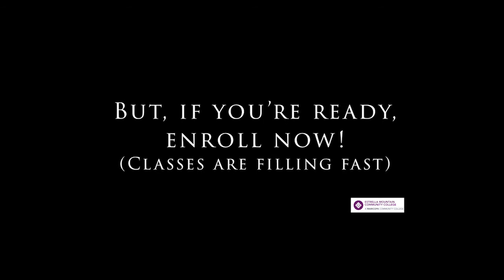What is Live-Online Learning? Part 1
Curious about what is Live-Online Learning? In this 4 part mini-series, we have students discuss their experience in taking Live-Online Learning classes. In this video EMCC student, Kevin Ky tells you about his experience in a live-online class along with other fellow students.

Ready to enroll? Visit schedule.estrellamountain.edu to register for classes today.